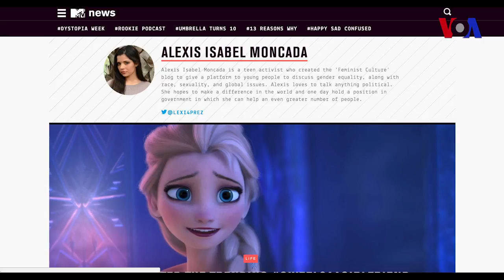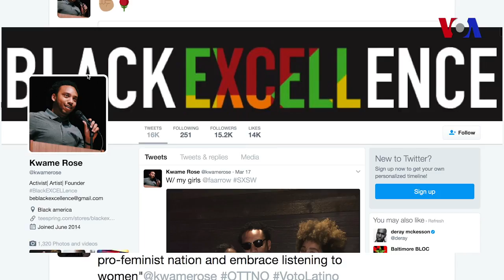Nueva generación de activistas usan internet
Con la llegada de la nuevas generaciones capaces de ejercer el derecho al voto, organizaciones democráticas buscan canales alternativos para incentivar a los jóvenes a participar en procesos democráticos más allá de las urnas.
Publicado originalmente